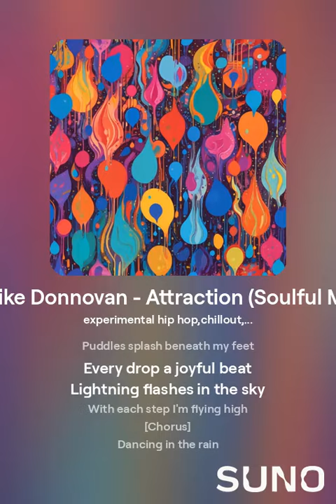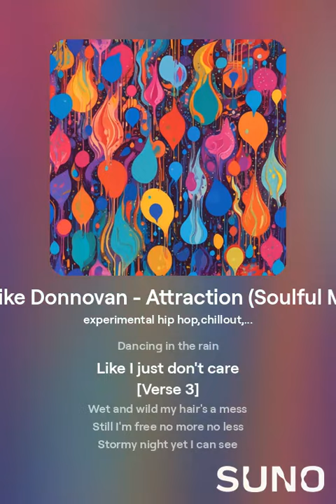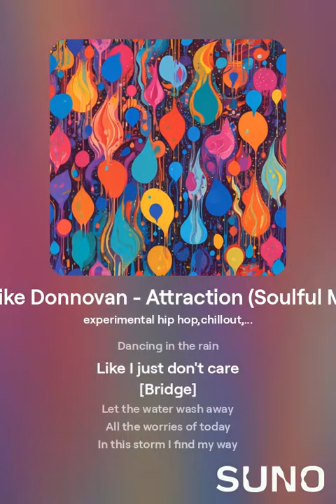Strike Donnovan - Attraction (Soulful Mix)